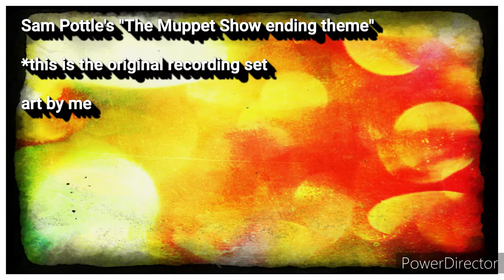Sam Pottle's "The Muppet Show ending theme" (Dr Teeth and The Electric Mayhem) (orig.) 1975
original artist: Sam Pottle and Jim Henson
song: The Muppet Show; ending theme
album: *untitled
*this is the original recording set
*all rights to Sam Pottle, Jim Henson, and The Muppets Company